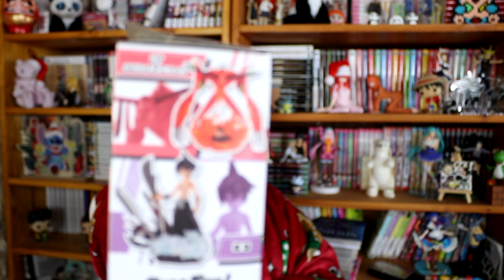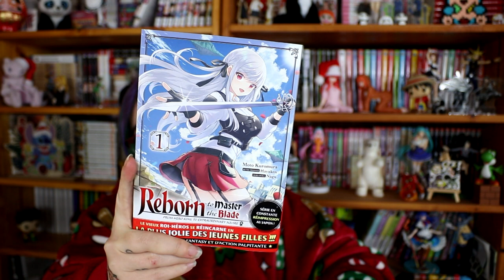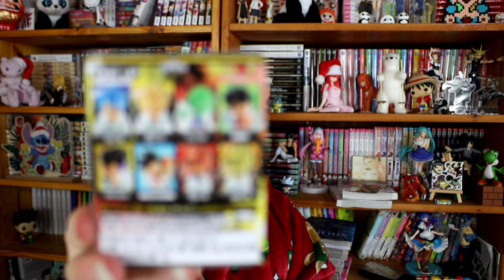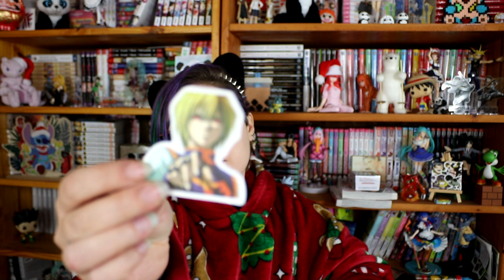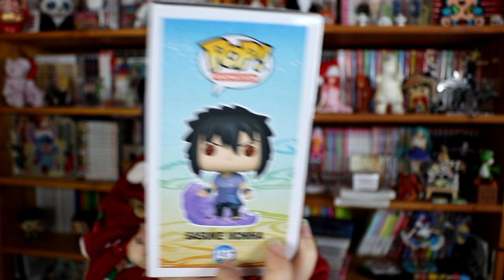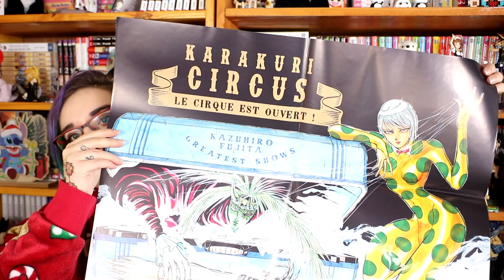Japanimebox octobre & novembre 2023